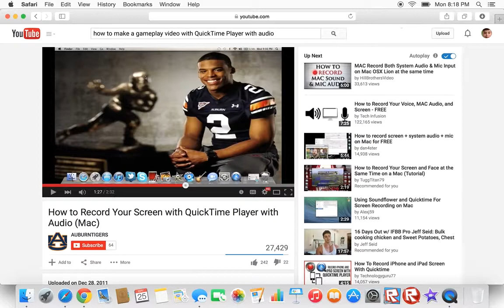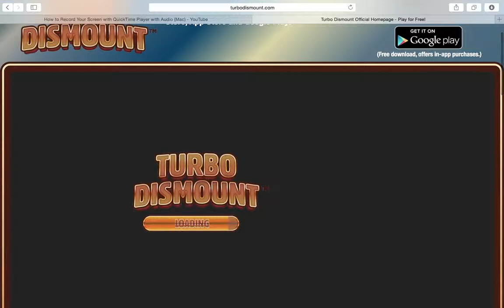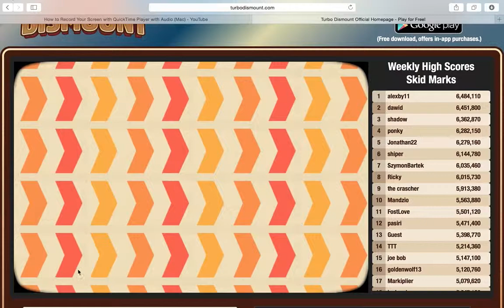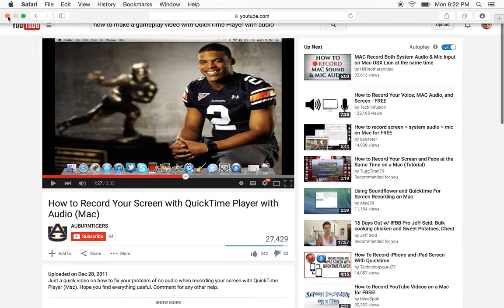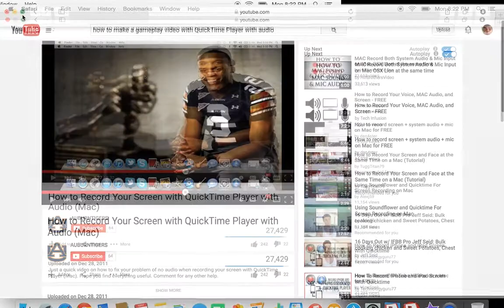Turbo Dismount (Not Full Version)